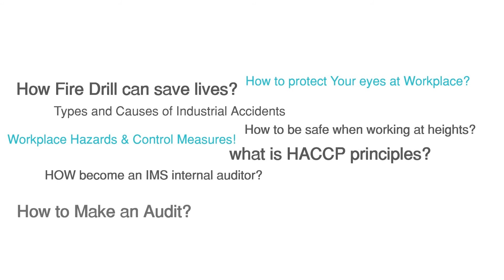Health & Safety blogs | Green World Group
Our blog contains information about carrier in fire safety,safety auditing, work permit,job opportunity and much more.

consultants-llc/?viewAsMember=true